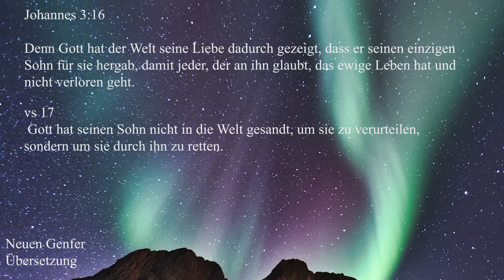Die Liebesgeschichte, Die Niemals Endet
In diesem Video werde ich die einen Überblick über die Bibel geben und dir zeigen , wie du eine Prinzessin werden kannst, wenn du noch keine Prinzessin bist :)